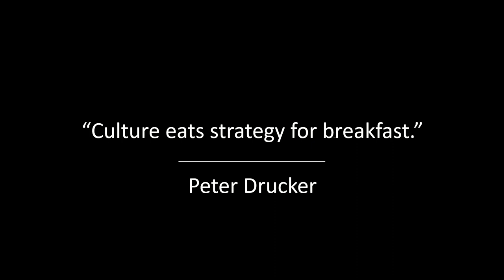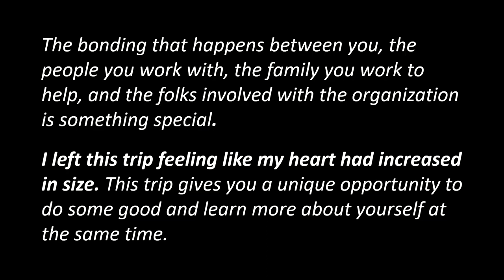Values Come to Life: Transforming your Company Culture with Action | Coralyn Musser | TEDxMNSU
We hear about company core values, but how can compassion and generosity be built into the core of company culture? Coralyn Musser has attempted to answer this question by ramping up the volunteer efforts of companies. This talk discusses the positive outcomes uncovered by the initiative of helping others.  Coralyn Musser works as the Director of Outreach & Engagement at MEI – Total Elevator Solutions. She is passionate about how companies can help others by ramping up their volunteer efforts. She enjoys sharing how compassion and generosity can be built into company culture and how this can be achieved. Coralyn currently sits on the Partners For Housing’s board, is an active member of her church, and volunteers with a variety of organizations. She likes being active, ocean diving with her husband, and engaging with her son. This talk was given at a TEDx event using the TED conference format but independently organized by a local community.